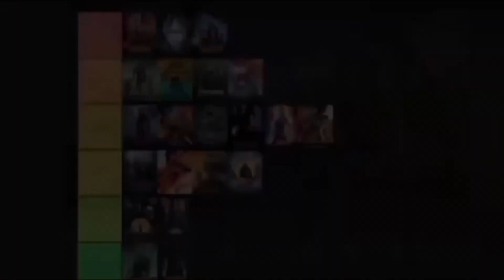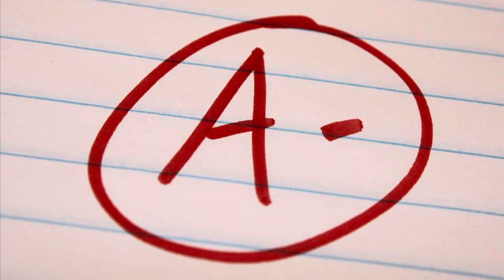Mission: Impossible - Dead Reckoning Part One (2023) - Movie Review